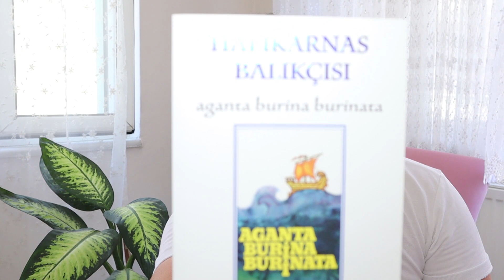Ağustos Ayında Okuyacağım Kitaplar| Okuma Planı 2020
Hepinize merhaba arkadaşlar videoma hoşgeldiniz. Bu videoda hem sizlere otostopla Türkiye turumdan bahsediyorum hem de ağustos ayında okuyacağım kitaplardan bahsediyorum. umarım keyifle izlersiniz.
İyi Seyirler!

Ağustos Ayı Okuma Planı